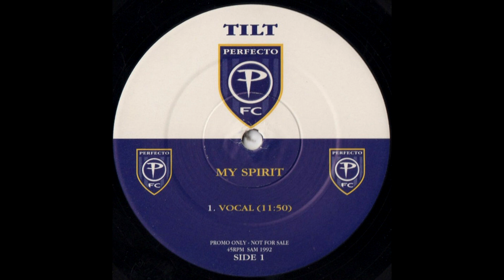Tilt - My Spirit (Vocal) [1996]